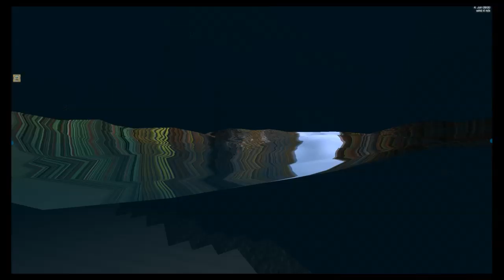Build A World - Big Cities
Preview Movie of Big Cities, Nuclear Powerplant, Model Library and more.